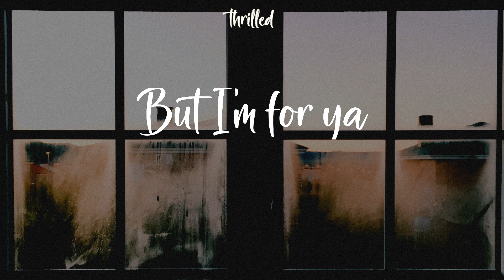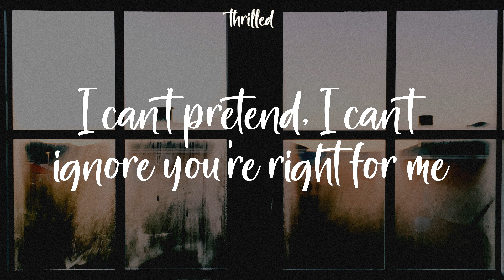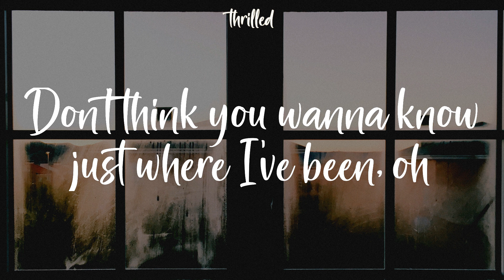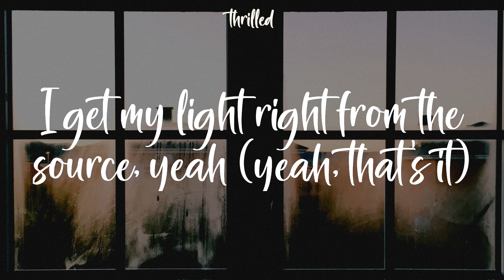Justin Bieber - Peaches (Lyrics) I got my peaches out in Georgia (oh yeah, shit)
I got my peaches out in Georgia (oh yeah, shit)